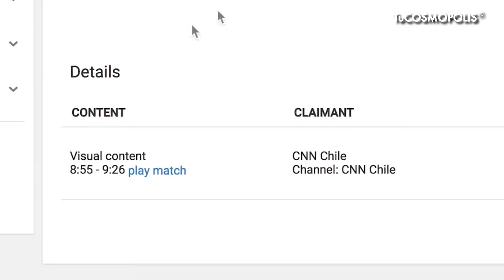LOS 9 YOUTUBERS MÁS AMADOS del 2018 , LO MÁS SEGURO ES que TU AMAS ALGUNO DE ELLOS